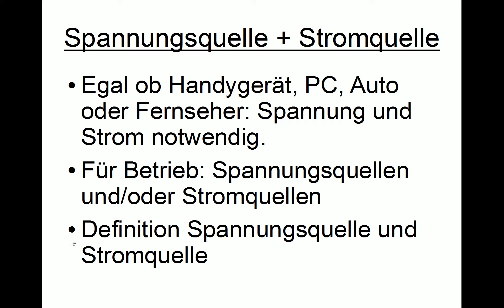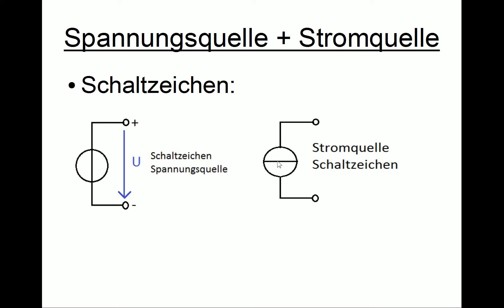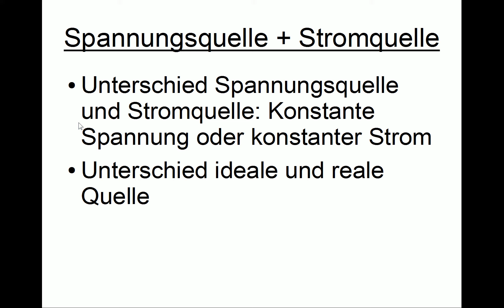Spannungsquelle + Stromquelle und Unterschied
Die Spannungsquelle und die Stromquelle wird in diesem Video behandelt. Dabei wird auch auf den Unterschied zwischen Spannungsquelle und Stromquelle eingegangen. Die Schaltzeichen werden kurz vorgestellt und auch der Unterschied zwischen realer und idealer Quelle behandelt. Dieses Video gehört zu unserem Bereich Elektrotechnik.

In weiteren Videos geht es auch um Themen wie Klemmenspannung, Leerlaufspannung oder auch Ersatzschaltbild.